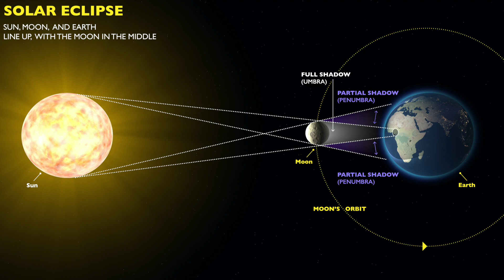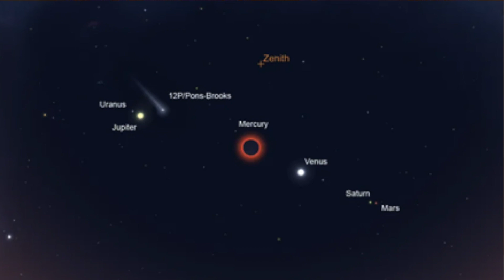April 8, 2024 Total Solar Eclipse. Everything you need to know to prepare now for viewing!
The April 8, 2024 Total Solar Eclipse will be visible in Texas, Arkansas, Missouri, Illinois, Indiana, Ohio, New York, Quebec, New Brunswick and Newfoundland to millions of people.

Texas RV Park for viewing the April 8 2024 Total Solar Eclipse:  Goldthwaite Texas, Eagle's Nest RV Park - 3 min 25 sec Totality!!

A Total Solar Eclipse is one of nature's grandest events.  The April 8, 2024 Total Solar Eclipse will provide an excellent view of one.    Are you prepared for the Eclipse?   We give a LOT of information in this video- see the content listed below.   We also talk about the October 14, 2023 Annular Solar Eclipse.

While cruising is certainly our travel passion (obviously!!) - standing in the moon's shadow is an equal passion of ours - and sometimes we get to combine the two!!

We will provide to you our tips based on viewing 4 previous Total Solar Eclipses and provide insight on topics such as:

The Emotional Part of a Total Solar Eclipse
Why the April 8, 2024 Total Solar Eclipse is Special
How to Plan
Safely Viewing
What to watch during at Total Solar Eclipse

American Astronomical Society page for the April 8, 2024 Total Solar Eclipse with cloud probabilities

American Astronomical Society page of approved vendors for glasses and filters @AAStronomy

I bought my Welders glass from Baker's Gas @BakersGas

Contents:
0:00 Intro
0:51 Topics that we will cover
1:30 Our Eclipse History
2:50 The Emotional Part of a Total Solar Eclipse
3:30 What causes a Total Solar Eclipse
4:01 Why the April 8, 2024 Total Solar Eclipse is Special
4:29 Frequency of Total Solar Eclipses
5:00 How to Plan
5:10 Get on the Path of Totality
5:53 Duration of Totality
6:36 Lessons Learned from 2017 - Traffic Problems
7:28 Overnight in or near the Path of Totality
7:44 Have a good view of the Horizon
8:00 Full tank of gas, water, medicine, sunscreen
8:10 Consider Cloud Cover of your location
8:37 Viewing an Eclipse from a Cruise Ship
10:07 Safely Viewing
10:42 Eclipse Glasses
11:01 Number 14 Welders Glass
11:26 Binocular and Telescope Filers
12:07 Photography
12:42 Video Everyone's reaction to the Eclipse
13:44 Use a Pillow and Blanket to View
14:04 What to watch during at Total Solar Eclipse
14:30 Dimming light and 360 degrees of Sunset
14:54 Wind and Temperature Changes
15:06 Animal Behavior Changes
15:23 Shadows Change
15:39 Second Contact and Bailey's Beads
15:57 Diamond Ring Effect
16:13 Sunspot Activity
16:26 Solar Prominences During Eclipse
16:48 Planets (and maybe a comet) Visible during Totality
17:30 Post Eclipse - Traffic Jams
18:26 October 14, 2023 Annular Solar Eclipse
19:15 Our "reaction" video from 2017 Eclip

Copyright A Cruising Good Time LLC 2025